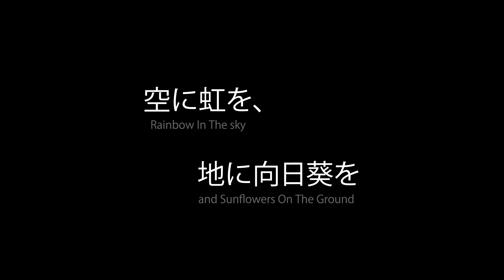空に虹を、地に向日葵を【CODA リリーストレーラー】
新作「CODA」の動画トレーラー、第4回目は、このアルバムの3曲目に収録した「空に虹を、地に向日葵を」です。

参加メンバーは、
Vo:和田明
Gt:竹中俊二
P : 小野塚晃
Dr:岩瀬立飛
という、これまた素晴らしい面々です。

この曲は以前、2010年に発表したEQの「Now And Then」というアルバムの1曲目に収録されている曲です。
そのアルバムでのこの曲のタイトルは「Red Pepper & Aromatic Spices」というタイトルでした。
日本語に訳すると、「七味唐辛子」です。単に7拍子の曲だからという、実に安易なタイトルですね。その辺りも、僕の中ではずっと引っかかるものがありました。
楽曲のイメージからはほど遠いタイトルですからね。
今回取り直すに当たって、編成も全く違いますし、アレンジも大きく変えたということもあり、「じゃあ、いっそ、タイトルも変えよう」ということにしました。
この、「空に虹を、地に向日葵を」とは、いま起こっている(2022年3月31日時点)、ロシアのウクライナへの軍事侵攻への怒り、そして一日も早く、ウクラウイナに平和な日々が戻ることを願う、そんな気持ちをタイトルに込めました。
空に飛び交う砲弾と地面に空いたその砲弾による無数の穴、それが虹とヒマワリに変わることを願う、そんな想いです。
イントロではベースのハーモニックスによるループを作って見ました。
7拍子ということで、シンプルなパターンをループさせるだけで、そしてそれを複数重ねればなにか面白いサウンドになるんじゃないか、きっとあまり聞いたことがないような世界が造れるんじゃないかという発想です。
そこにさらに、2拍子での、複数パートからなる重厚はボイスを載せれば、一層面白いサウンドになるんじゃないかということで、和田明さんには、僕の厄介なアレンジを歌ってもらいましたが、これが大成功!
ギターの竹中俊二さんのエレクトリックギターのソロやメロディ、アコースティックギターのサウンドも、さらには小野塚晃さんの素晴らしいピアノも、全てがイメージしたとおりとなりました。
それらが、岩瀬立飛さんのドライブするドラムスに乗って、実に透明感のある楽曲に仕上がりました。

■納浩一 NEW ALBUM 【CODA -コーダ】
オサム・ワールド、ここに完結!
日本のトップミュージシャンたちが一同に集結した珠玉のアルバム、完成。
今回プロデュース及び全曲の作曲・編曲・作詞を納浩一が担当
1998年のソロ作品「三色の虹」を更に純化、進化させた、オサム・ワールドを是非堪能ください!

■CODA 特設ページ（リリース情報はこちら）

■参加ミュージシャン※あいうえお順
【プロデュース、作曲、編曲、作詞、El.B & Ac.B】納浩一
【Guitar】梶原順、竹中俊二、布川俊樹、道下和彦、三好"3吉"功郎
【Piano】青柳誠、島健
【Piano、Keyboards、Programming】小野塚晃
【Wurlitzer E.Piano】クリヤ・マコト
【Organ】秋田慎治
【Drums】岩瀬立飛、大坂昌彦、則竹裕之、山木秀夫
【Percussion】岡部洋一、安井源之新
【Marimba & Vibraphone】香取良彦
【Violin】西田けんたろう
【Cello】伊藤ハルトシ
【A.Sax】本田雅人
【S.Sax、T.Sax、B.Sax、Flute、Clarinet & EWI Programming】小池修
【A.Sax & Flute】近藤和彦、真野峻磨
【T.Sax、Clarinet & Flute】黒川和希
【B.Sax】鈴木圭
【Trumpet & Flugelhorn】岡崎好朗、奥村晶、具志堅創、西村浩二
【Trombone】大浦時生、鹿討奏、笹栗良太、村田陽一
【Vocal】HAKU、和田明
【Poetry reading】納葉
【Voice】納一会